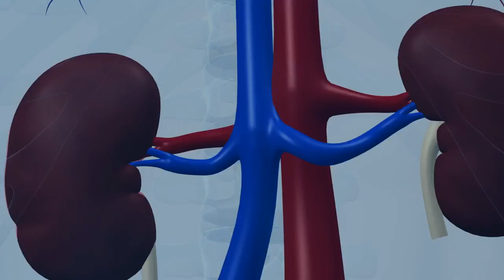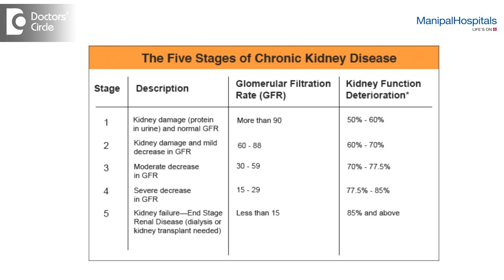How Is Chronic Kidney Disease Classified? | Dr. Vishwanath S | Nephrologist in Bangalore - Manipal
Kidney is the filter of our body. Kidney is such an organ, where all the medicines are getting filtered. There are five stages of chronic kidney disease. In stage one you will find some cyst, protein and blood in urine. At fifth stage, more than 90% kidney is damaged. When the GFR rate is less than 15, it is said that the kidney damage has reached in its fifth stage. In this situation, the only way is to do dialysis or kidney transplantation. Watch the video to know more.